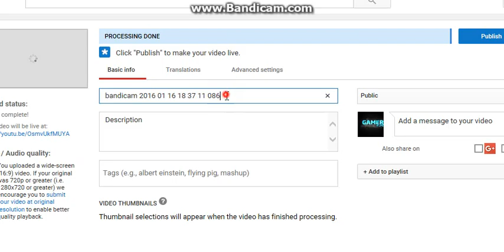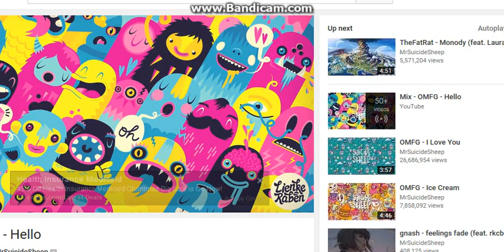animal jam - EXTREME IMPORTANT CHAT MUST SEE THIS VIDEO!!!!!!!!!!!!!!!!!!!!!